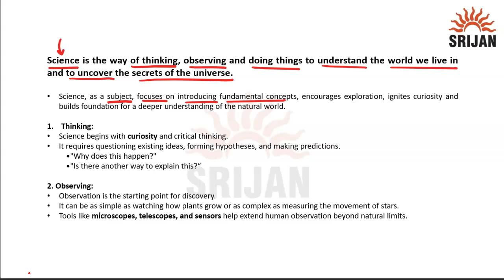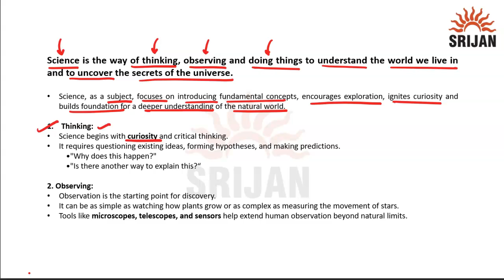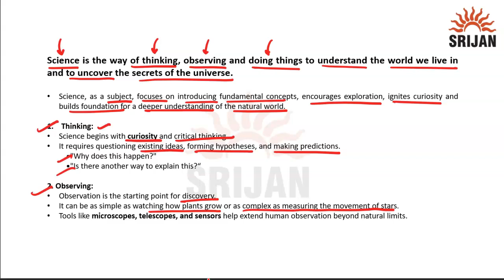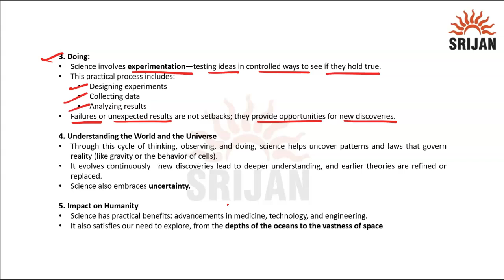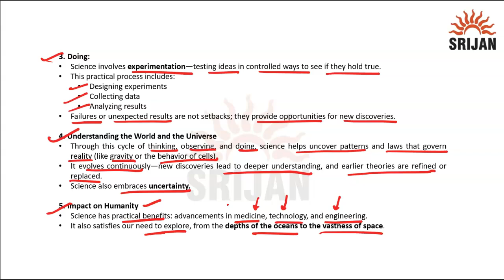1. What is Science, Scientific Method and Scope of Science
Science Booster 6 Chapter 1